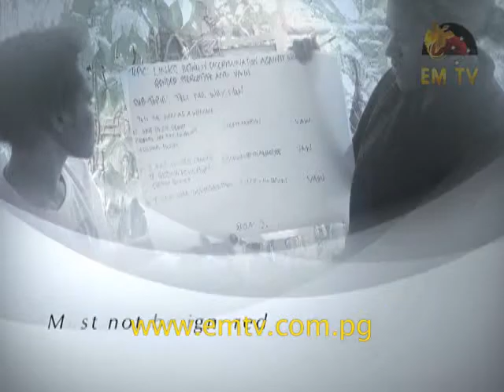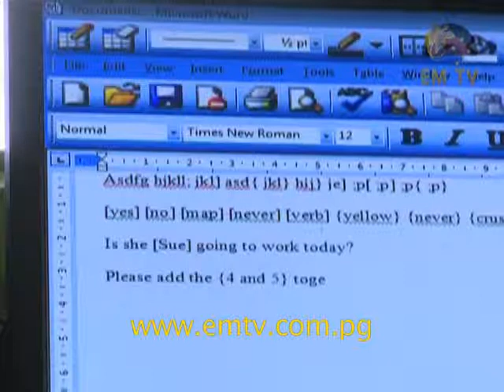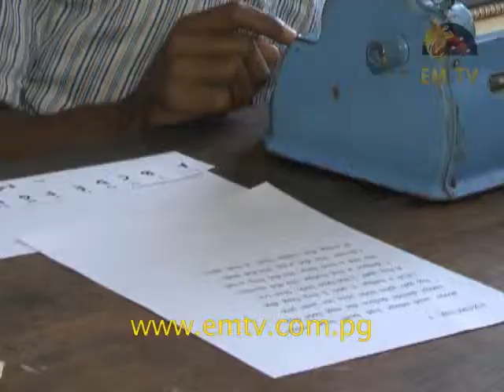Olsem Wanem - Episode 7, 2015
Most Women in Papua New Guinea remain illiterate with the low status in society. As we know, educating the female gender is also vital for sustainable development. In recent years, the number of girls going to school has improved, yet social and cultural barriers linger.